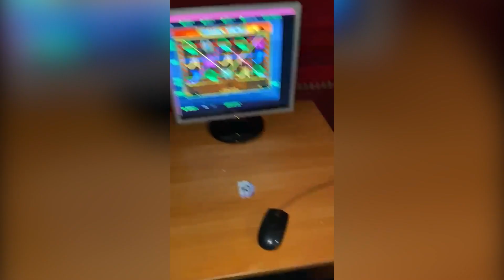Полицейские прикрыли в Казани подпольное казино